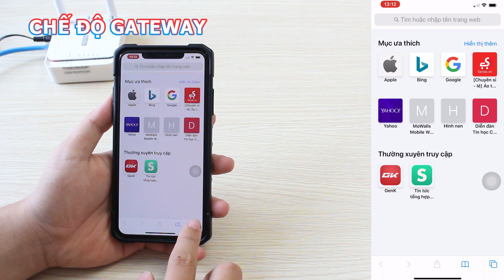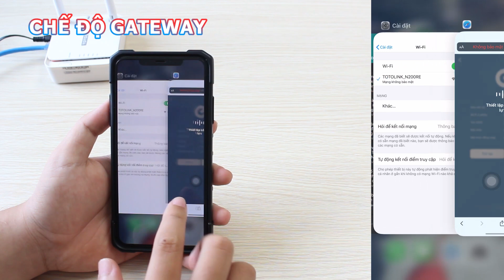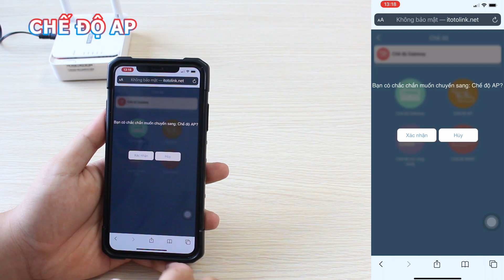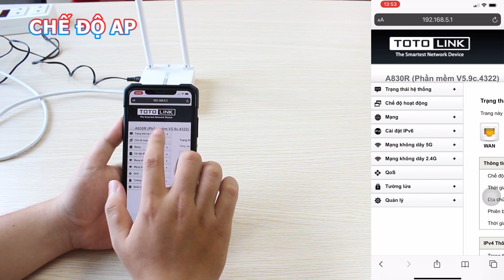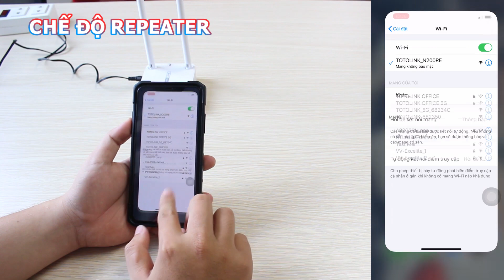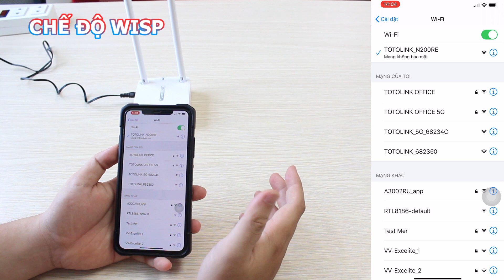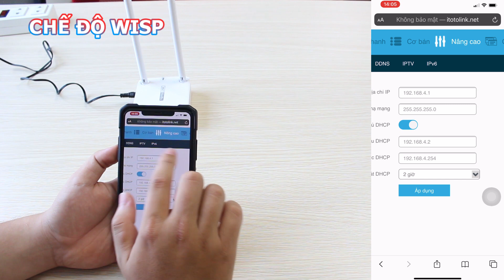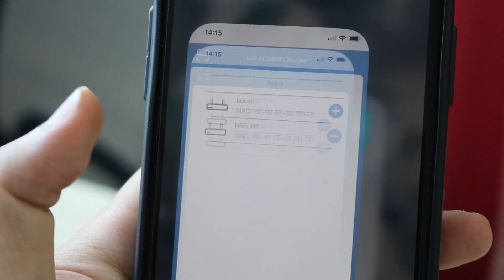Set up 4 operation modes for TOTOLINK N200RE-V5 & TOTOLINK N350RT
Set up as Router/Gateway mode : 00:00 - 03:26
Set up as AP/Bridge mode : 03:27 - 08:02
Set up as Repeater mode : 08:04 - 09:53
Set up as WISP mode : 09:54 - 13:43

Domain access : itotolink.net